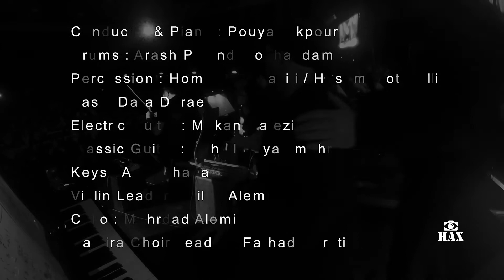Alireza Assar - Jonoon کنسرت علیرضا عصار - جنون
کنـــــــسرت علــــــیرضا عصـــــــار در ســــالن میــــــلاد نمــــــایشـــــــگاه تهــــــــران
 2018

رهبر ارکسترو پیـانو : پویا نیک پور Conductor & Piano : Pouya Nikpour
درامز : آرش پژند مقدم Drums : Arash Pajand Moghaddam
پرکاشن : همایون نصیری - حسام متولی Percussion : Homayoun Nasiri & Hesam Motevalli
گیتاربیس : دارا دارایی Bass : Dara Daraee
گیتار الکتریک : ماکان حافظی Electric Guitar : Makan Hafezi
گیتارکلاسیک : سهیل بیانی مهر Classic Guitar : Soheil Bayanimehr
کیبورد : امیر شهابی Keys : Amir Shahabi
ویولون سل : مهرداد عالمی Cello : Mehrdad Alemi
ویولون : میلاد عالمی Violin : Milad Alemi
رهبر گروه کر ( نامیرا ) : فرهاد هراتی Chior Leader : Farhad Harati
فیلم و تدوین : حسن علی بخشی Filmed & Edited By : Hassan Ali Bakhshi ( HAX )

سلام ، حسن  علی بخشی هستم ، عکاس و مستند ساز موسیقی ( کنسرت ، روند تولید و ساخت موزیک ، موزیک ویدیو ، تیزر کنسرت و آلبوم و آموزشگاه موسیقی و ... (
ویدیو های کانال در طی سالها فعالیت در کنار دوستان هنرمندم که باعث شد من استعدادم رو زمینه تصویر موسیقی کشف کنم و اکنون در اختیار شما عزیزان قرار بگیرد.
امیدوارم لحظات شاد و لذت بخشی در کنارعزیزانتون داشته باشین .
از اینکه کانال من رو برای تماشا انتخاب می کنید متشکرم.
سالم و سلامت و خوشبخت باشین.